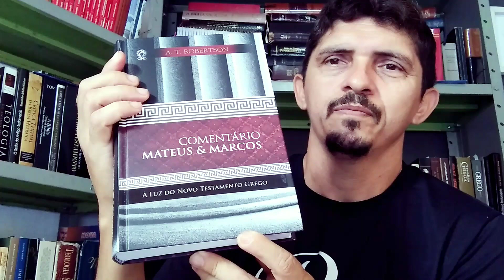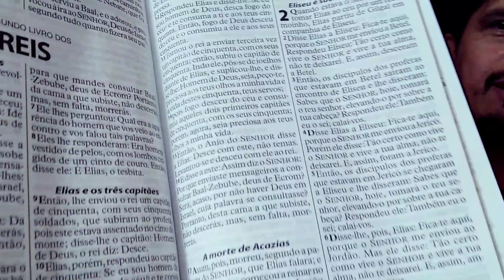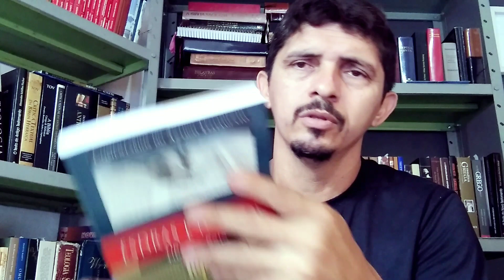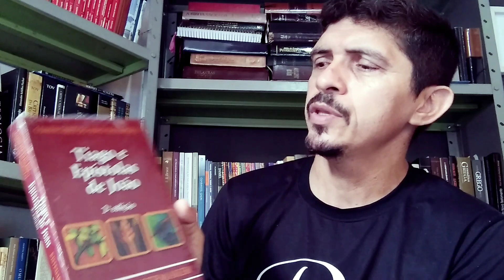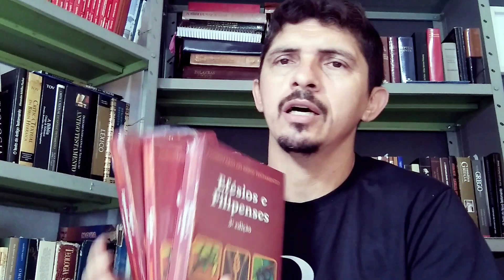🔴 últimos materiais do ano: bíblia e comentários bíblicos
Uma breve apresentação dos últimos materiais teológicos que chegaram para nós esse ano.